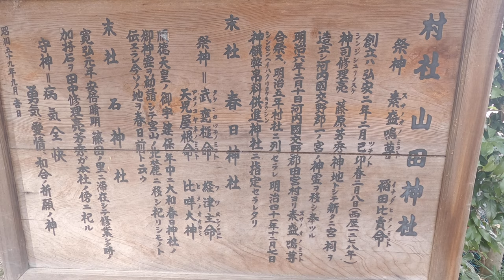最強穴場パワースポット一人巡り旅【枚方市山田神社】Osaka shirne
パワースポットを一人旅するきっかけ

きっかけとなったのはギャンブルで負けまくっていた時の事です

ふと、神社に立ち寄った時に「今月15万ギャンブルで勝たせてください」と、あわよくばと思いお願いしました

正直な所、15万所か絶対に勝てないと思っていました

しかし…

本当に残り２週間で20万以上の利益を出せたのにはびっくりしました

それ以来、勝気しかしないし人生も好転するきっかけとなり

それからというもの、パワースポット一人旅がスタートしましたね

是非皆さんも、パワースポット巡りしてみて下さい

必ず幸運を授かる事が出来るでしょう。

異次元最強パワースポット大岩神社

金運国内最高峰【京都 御金神社】

健康に最高峰の恩恵【宝塔寺】